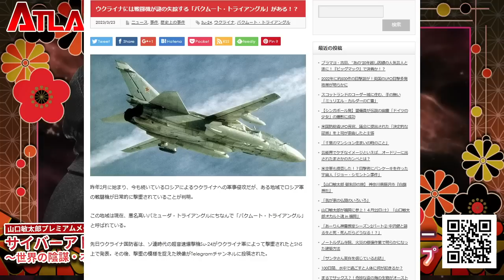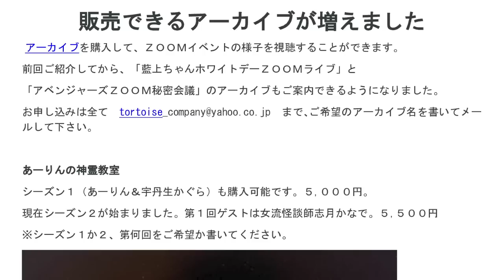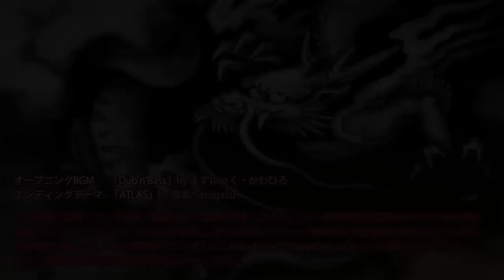【お便り】ウクライナの上空に存在する謎のバクムート・トライアングル ATL5th51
●4/8　音楽イベント申込先
●4/16　神霊教室シーズン２第２回ゲスト中沢健　申込先
●4/22　穂積昭雪ＺＯＯＭ講演会「怪奇事件ファイル」申込先
●ＺＯＯＭアーカイブ　申込先
●4/15ちかみつさん芦屋ライブ申込先
●4/22　山口敏太郎福岡ライブ　ｉｎ　しんりんカフェ申込先